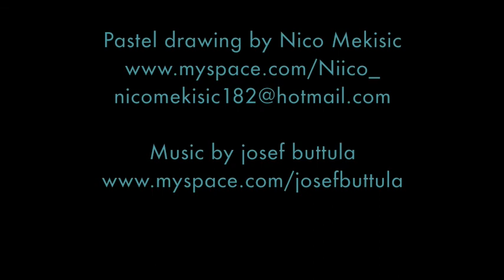chalk pastel drawing time lapse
A time lapse video of the process i used to create a wave drawing with chalk pastels